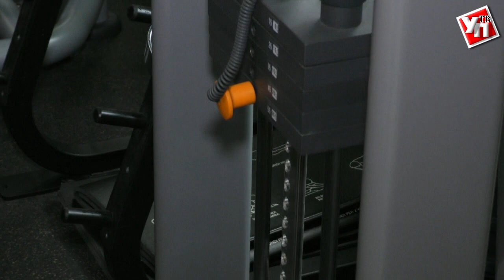Два поколения. В Ульяновске отец сделал из сына достойного человека, а сын из отца - Чемпиона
Построить дом, вырастить сына, посадить дерево. Три основных достижения в жизни, которые должны сделать настоящего мужчину счастливым. В день отца, который в Ульяновской области отмечают 26 июля, житель Ульяновска, Чемпион мира по армрестлингу среди ветеранов Зуфар Тазетдинов поделился с корреспондентом  ulpravda.ru секретом своего мужского счастья.